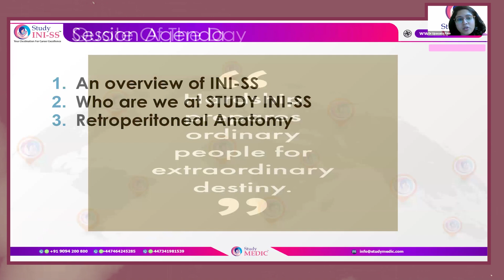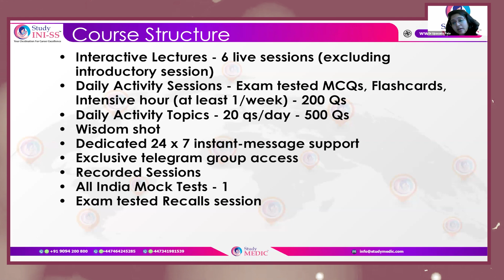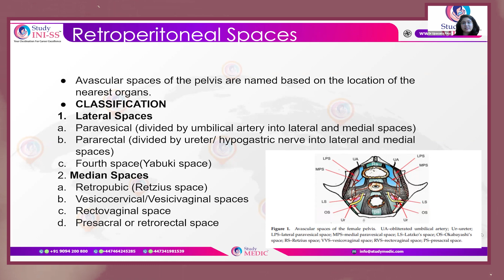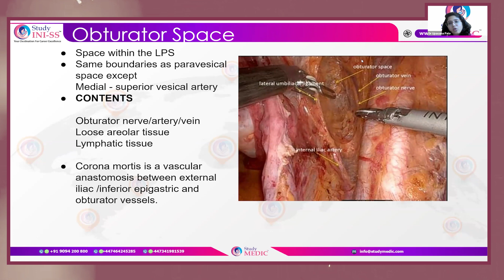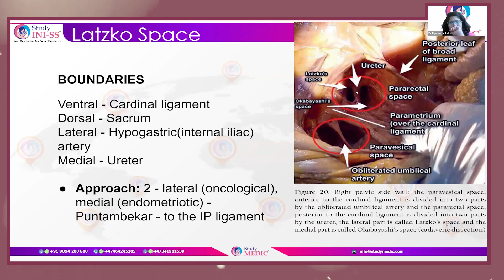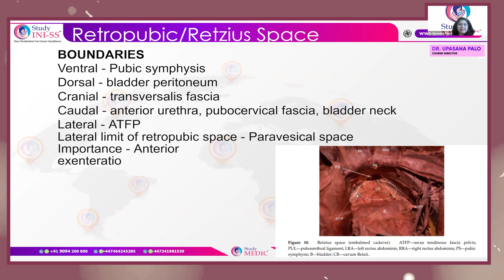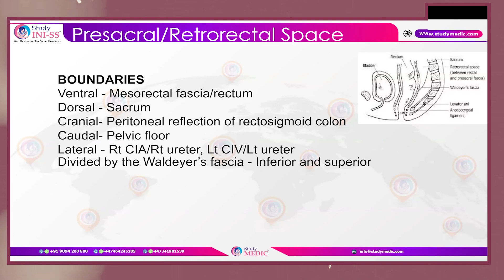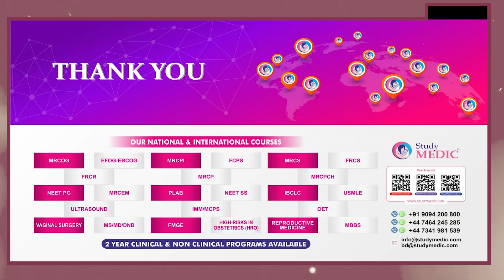INI SS | III series | Dr. Upasana Palo | Retroperitoneal Anatomy | StudyINI SS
Ensure Top Rank in INI SS with Expert Guidance from Dr. Upasana Palo!

Immerse yourself in top strategies for INI SS with our comprehensive INTENSIVE INISS INSIGHTS ( III ) series!

In this episode, Dr. Upasana Palo provides in-depth insights on Retroperitoneal Anatomy to help you master this crucial topic.